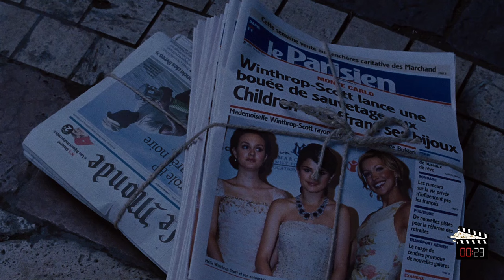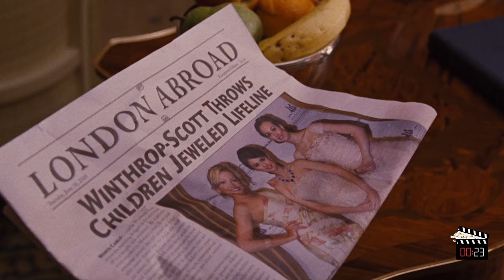Poor Girl Swaps With Rich Girl, Life Changes Forever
Watch as a poor girl swaps lives with a rich girl and her entire world changes. This heartwarming video shows how life can drastically change in an instant.

Movie: Monte Carlo  (2011)